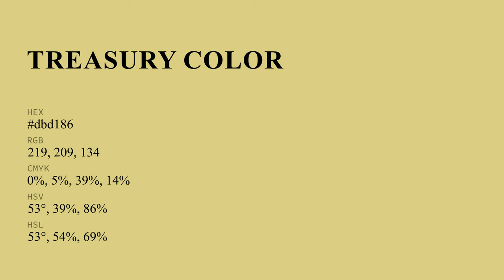Treasury color dbd186 hex color - Yellow color - Cool color dbd186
What color is Treasury ? dbd186 hex color - Yellow color - Cool color dbd186

Hex dbd186 Color Code is also known as Treasury color.

Hex dbd186 Color code in RGB color code model is created after adding 85.88% red color, 81.96% green color and 52.55% blue color.
Hex dbd186 Color code in CMYK color (process color) code model is generated after subtraction of 0% cyan, 4% magenta, 38% yellow and 14% black.